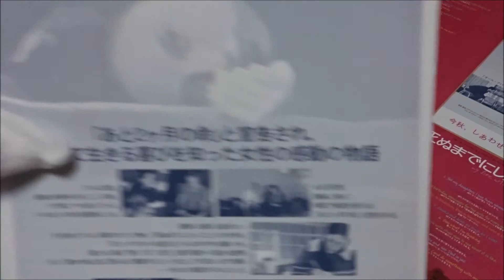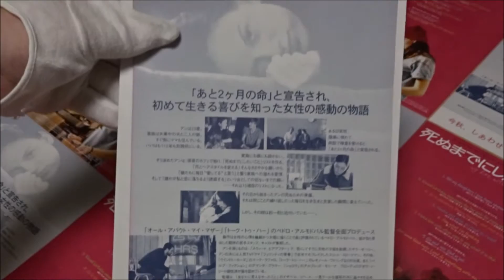死ぬまでにしたい１０のこと (2003) 映画チラシ サラ・ポーリー マーク・ラファロ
●死ぬまでにしたい１０のこと 2003 映画チラシ
2003年10月25日公開
 サラ・ポーリー アン 根谷美智子
 スコット・スピードマン ドン 三木眞一郎
 デボラ・ハリー アンの母 久保田民絵
 マーク・ラファロ リー 山路和弘
 レオノール・ワトリング アンの隣人 幸田夏穂
 アマンダ・プラマー ローリー 宮寺智子
 ジュリアン・リッチングス トンプソン医師  牛山茂
 マリア・デ・メディロス 美容師 朴璐美
 アルフレッド・モリナ アンの父 佐々木梅治
 ジェシカ・アムリー アンの娘　杉原美和
 ケンヤ・ジョー・ケネディ アンの娘　川田妙子
 イザベル・コイシェ監督「エレジー」
　Моя жизнь без меня
Moje życie beze mnie
La mia vita senza me
Ma vie sans moi
次世代 youtuber
１日10万回再生
１００万回以上再生されている動画、チャンネル